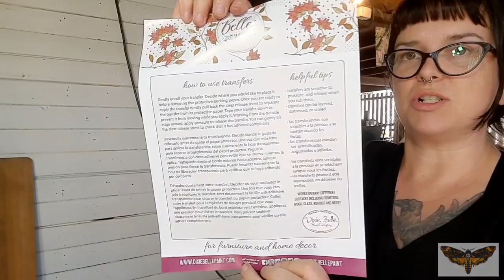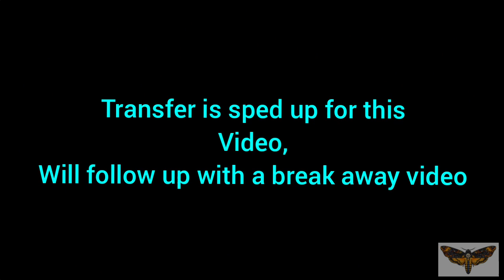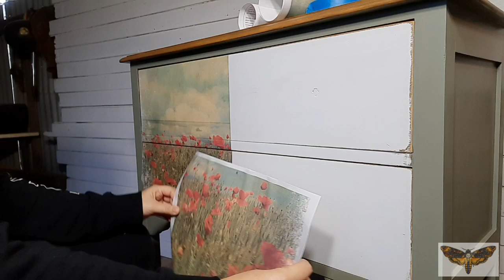Anzac Project - Furniture flip for charity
Flipping an old dresser featuring one of the new
❤Dixie Belle Belles and Whistles transfers "Field of Flowers"
💛Pureco Silk "Myrtle"

Along with:
💚Carts & Millie Paint "Chelsey Cream"
💙Carts & Millie Washed Away "How Now"
💜Carts & Millie satin top coat

I didn't do as much talking and explaining in this video as it had been a rough week emotionally and my anxiety was through the roof, so music had to be played while working to help me get motivated.